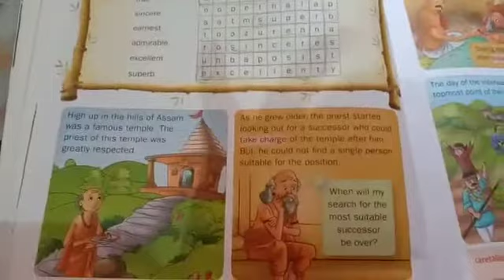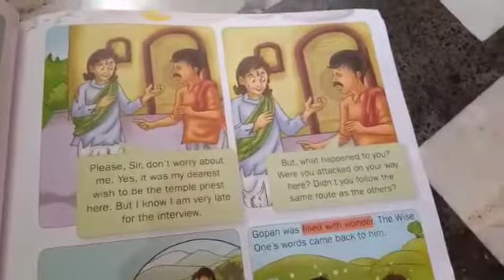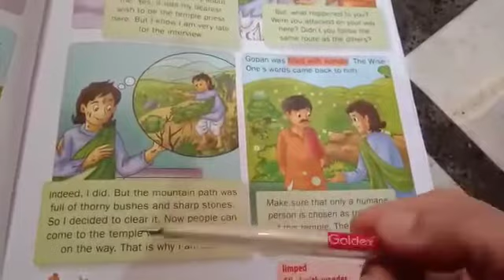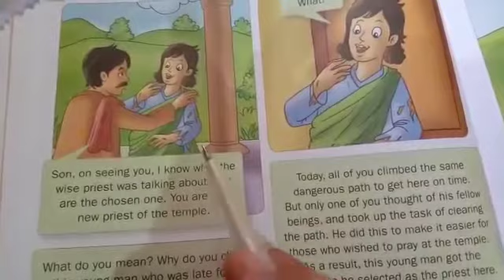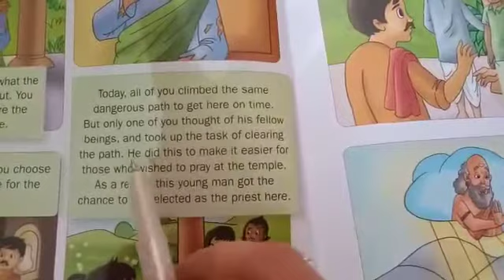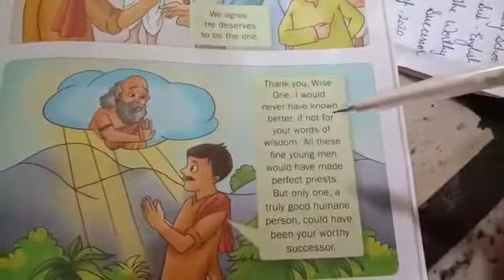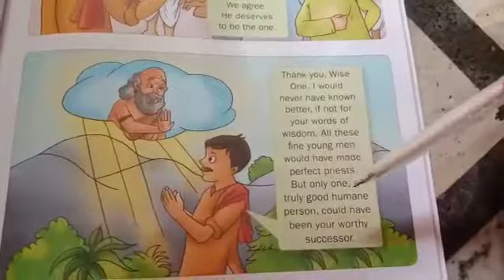TCS IV The Worthy Successor